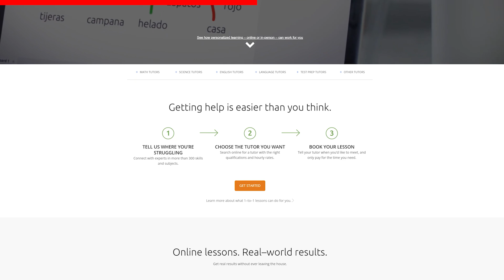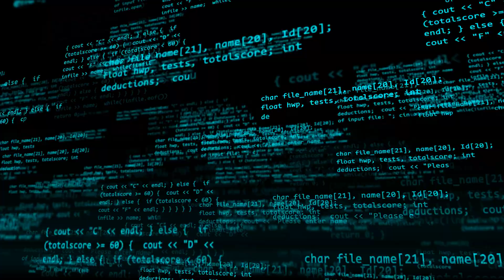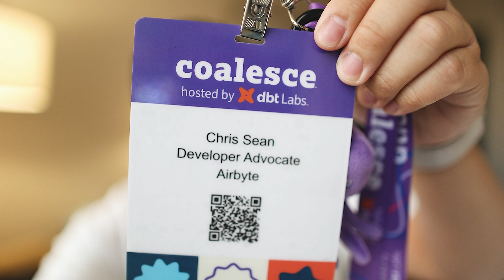Is Software Engineering Still Worth It?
Book a 1:1 w/ me!

Receive $25 off your first Wyzant tutoring lesson and meet your mentor now! 👇🏻

So you want to be a web developer? Do you think it's all about sitting in a chair, coding all day, and making six figures? WRONG.

The TRUTH is that the industry has changed dramatically in the last few years, and most of what you've heard is nothing more than a myth.

In this video, I'll dispel some of the most common myths about web development and give you an accurate picture of what to expect if you want to enter this career field.